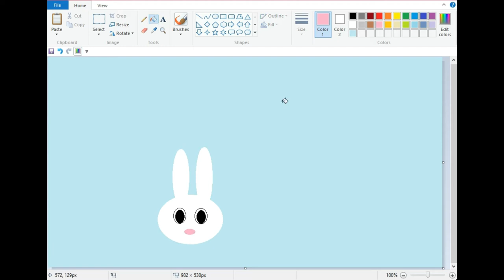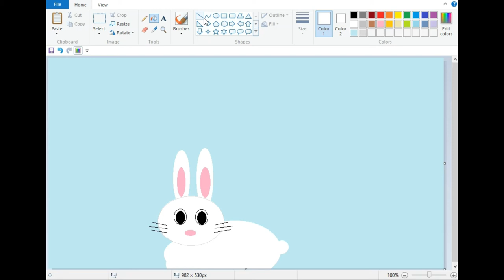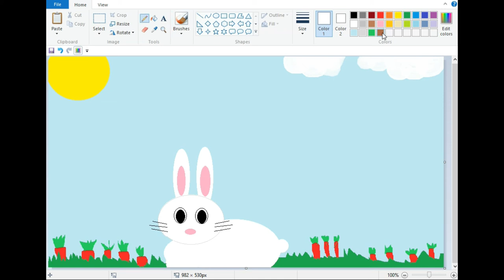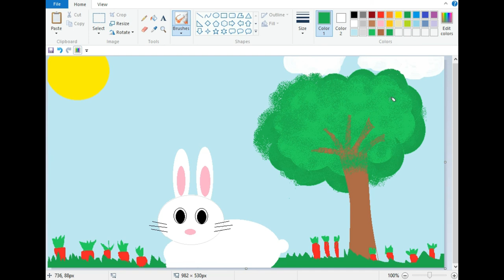making rabbit with carrot/paint tube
painting video
Paint ideas
Paint Tube
Tube paint
tube paint
PAINT TUBE
draw Snowman
draw CHRISTMANS
draw PAinting in pC
background music no copyrighted